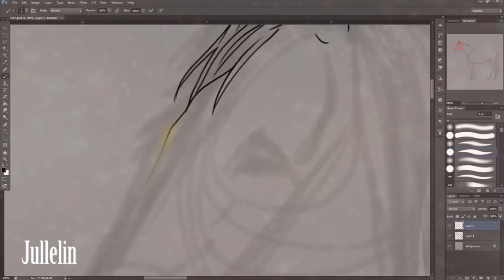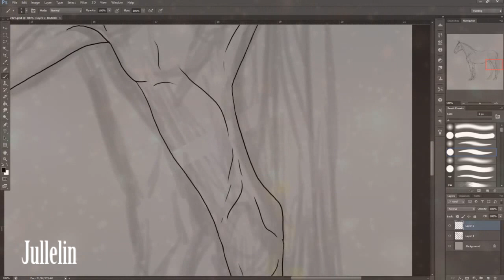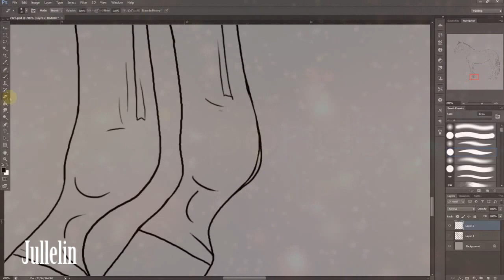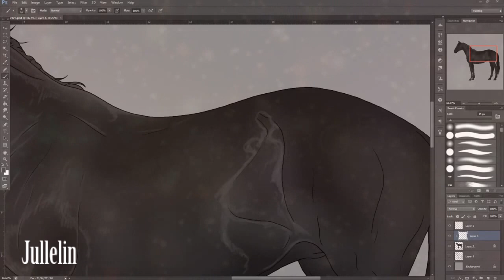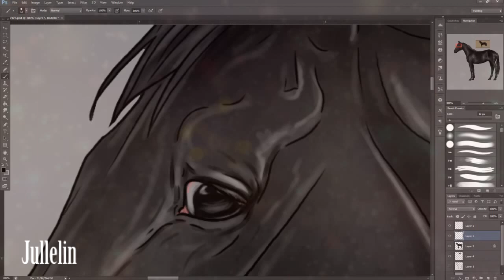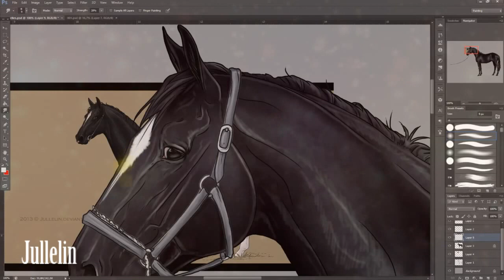Thoroughbred- Time Lapse!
Yet another video. I was livestreaming this one earlier today, and decided to make it into a video. Hope you enjoy the creation of this piece.

Tool of the trade: Livestream, Photoshop CS6, Wacom Cintiq 13 HD